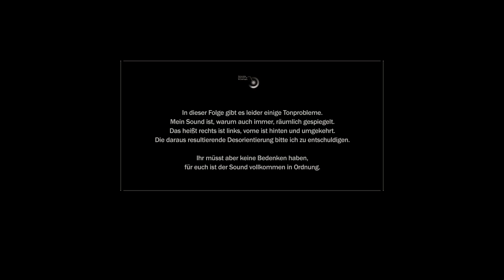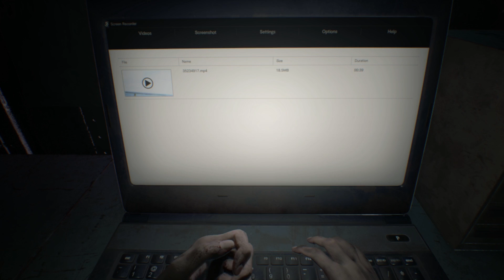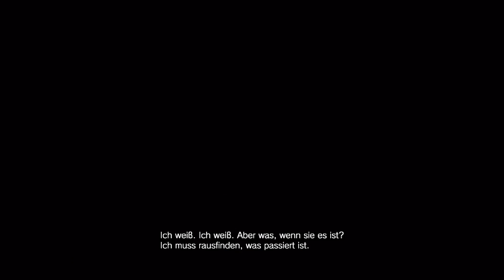Let's Play: Resident Evil 7 [Blind | FaceCam] [#001] - Biohazard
Gefahren und Isolation sickern aus den zerfallenden Wänden eines verlassenen Farmhauses im Süden Amerikas. „7“ stellt einen Neuanfang für Survival-Horror und einen Wechsel zur „isolierten Sicht“ dar. Der Horror aus der RE Engine erreicht neue Spitzen des Fotorealismus. Begib dich in die grauenerregende Welt des Horrors und überlebe.

GAST-MODERATION

von Max a.k.a. ChilleR

DETAILS

ᴛɪᴛᴇʟ
RESIDENT EVIL 7 biohazard / BIOHAZARD 7 resident evil

ɢᴇɴʀᴇ
Brutal, Gewalt, Action, Abenteuer

ᴇɴᴛᴡɪᴄᴋʟᴇʀ
CAPCOM Co., Ltd.

ᴘᴜʙʟɪsʜᴇʀ
CAPCOM Co., Ltd.

ᴠᴇʀöғғᴇɴᴛʟɪᴄʜᴜɴɢ
24. Januar 2017

ÜBER RESIDENT EVIL 7

CREDITS

"Resident Evil 7 biohazard Game Font version 3" Peter Jonica (snakeyboy.deviantart.com)
"TV Glitch Transition" Mayank Kandari (youtu.be/Meg3V_Vwhjo)